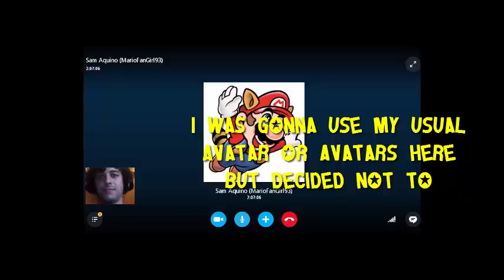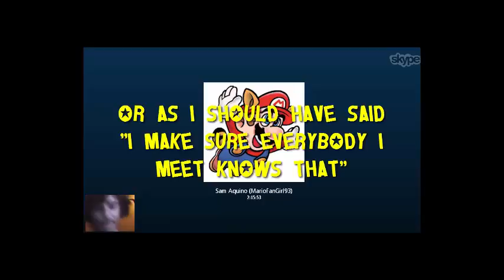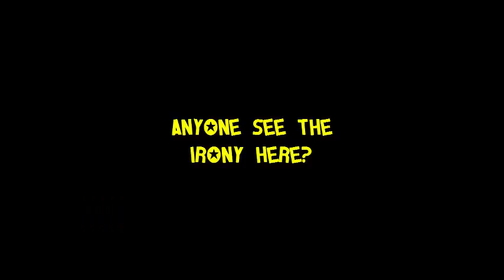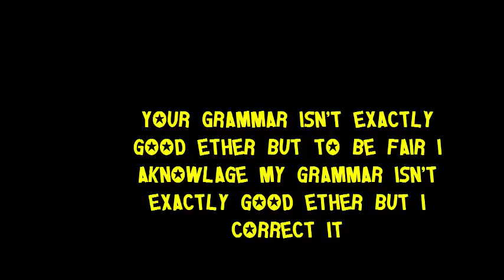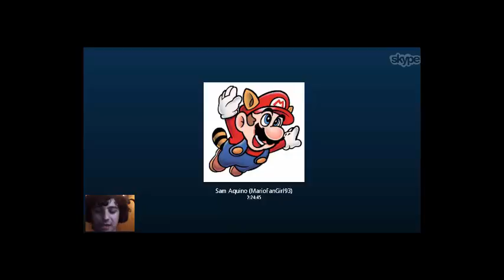Video Message to Peter Thompson but mostly Taylor Schumacher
the message to you Peter was Sam's idea personally i tend to stay "middle" there. Taylor on the other hand is indefensible. also Spoiler Alert. Grammar errors are present in this video